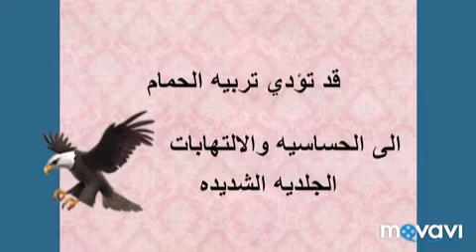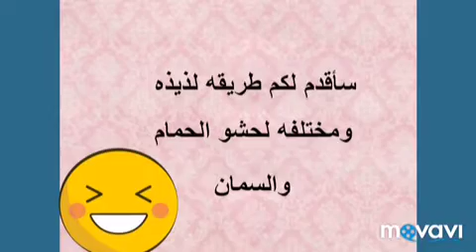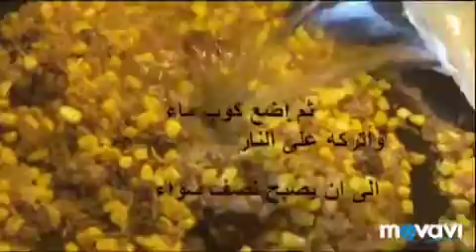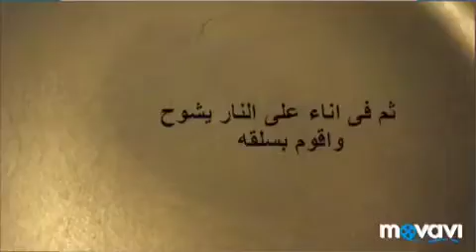عزومات رمضان كارثه خدوا بالكم من ولادكم /فيديو هام للامهات خلطه جديده لحشو الحمام والسمان لذيذه جدا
امراض خطيره تصيب الحمام والسمان امراض تصيب الانسان من الحمام والسمان /طريقه عمل السمان والحمام /حشو  لذيذ للسمان والحمام حمام العزومات حمام وسمان لعزومات رمضان حمام الافراح